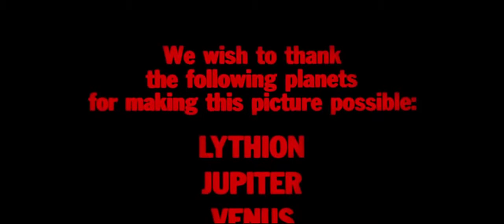Barbarella (1968) Trailer | Jane Fonda | John Phillip Law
Barbarella (1968)

Barbarella, an astronaut from the 41st century, sets out to find and stop the evil scientist Durand Durand, whose Positronic Ray threatens to bring evil back into the galaxy.

Director: Roger Vadim
Stars: Jane Fonda, John Phillip Law, Anita Pallenberg